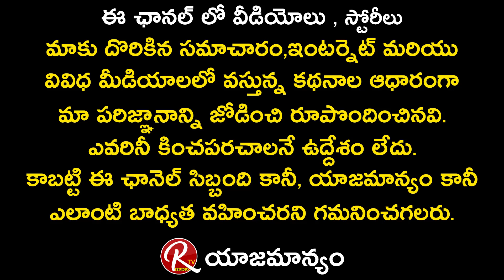Megastar Chiranjeevi Grand Entry at Bhola Shankar Movie Launch Event | Keerthy Suresh | RTV Telugu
Megastar Chiranjeevi Grand Entry at Bhola Shankar Movie Launch Event

Tollywood megastar Chiranjeevi is going to entertain his fans through his upcoming movie Bhola Shankar and the movie unit performed opening pooja ceremony today. Megastar Chiranjeevi appeared in Black Dress as he is on Ayyappa Swamy Deeksha. Director Raghavendra Rao clapped the movie and Chiru and other actors performed pooja on the occasion.

Chiranjeevi, Keerthy Suresh and Tamannaah Bhatia are playing lead roles in the movie. Keerthy Suresh is playing Megastar Chiranjeevi's sister role. Directed by Meher Ramesh and bankrolled by Anil Sunkara. Raghu Babu, Murali Sharma, Rao Ramesh, Vennela Kishore, Ravi Shankar, Pragathi, Sreemukhi, Tulasi, Get Up Srinu, Rashmi, Uttej, Bithiri Satti and others playing supporting roles in the movie.